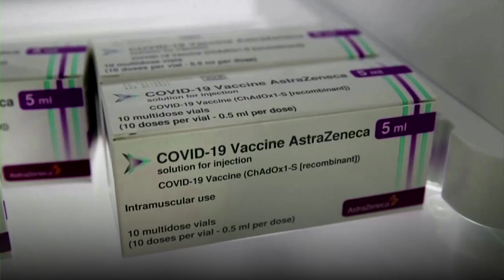Exclusive: South Korea in talks with mRNA vaccine makers to make up to 1 billion doses — government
South Korea is in talks with mRNA vaccine makers, including Pfizer and Moderna, to produce COVID-19 shots in the country and is ready to offer the capacity to make up to 1 billion doses immediately, a senior government official says. Video by REUTERS / PFIZER HANDOUT / MODERNA HANDOUT/kga